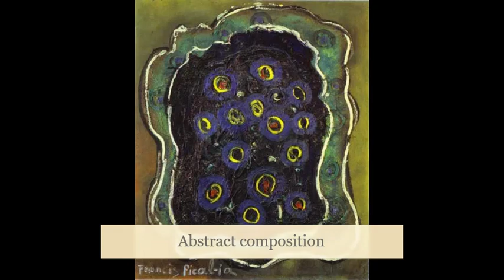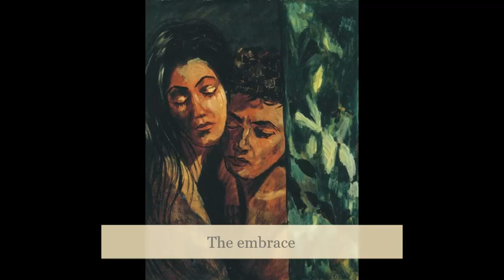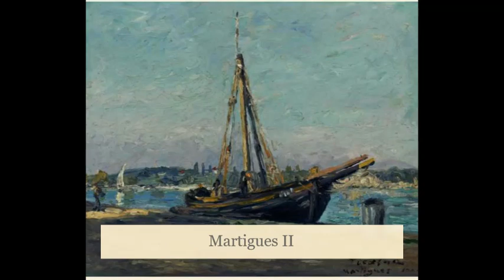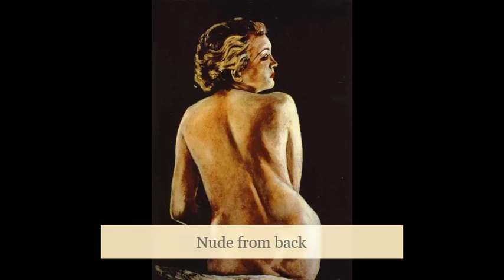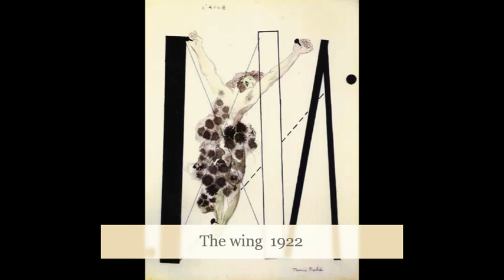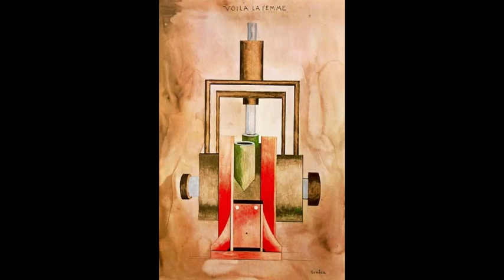Francis Picabia II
Symphony n°2 op.36
II. Larghetto
Philharmonia Orchestra
Otto Klemperer